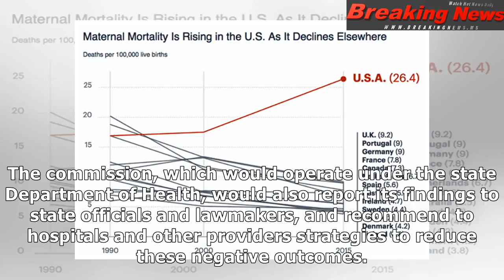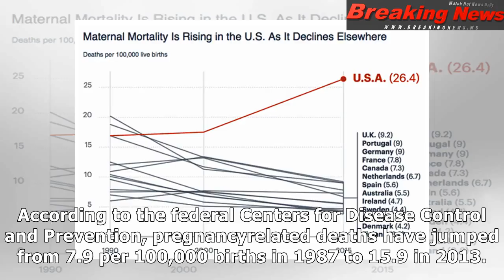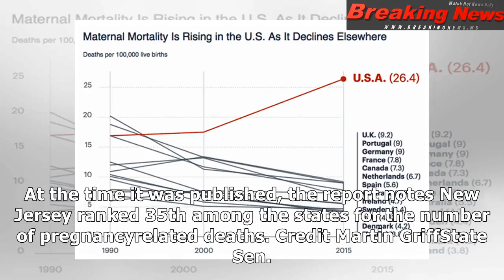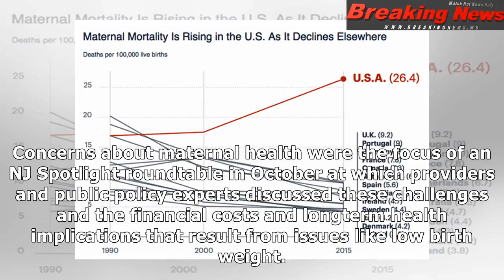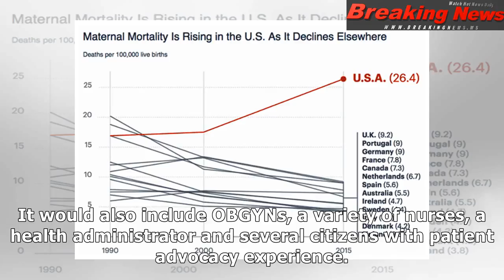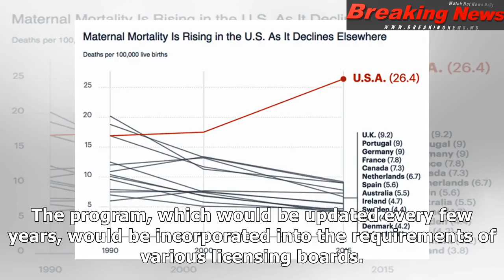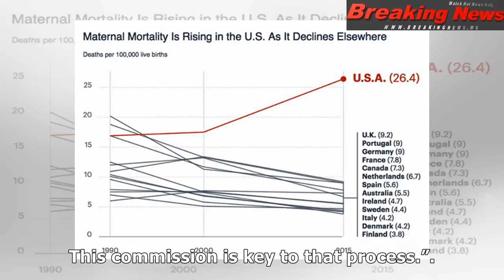Nj needs more scrutiny of maternal care and deaths — democratic lawmakers